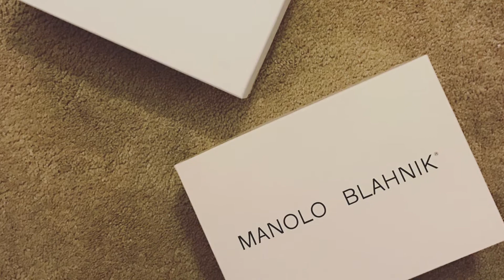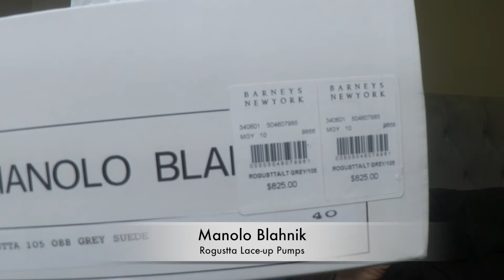Designer Shoe Haul: Manolo Blahnik & Isabel Marant